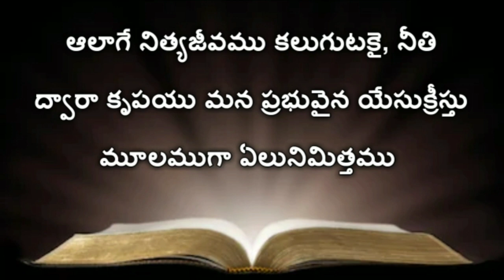Romans 5th Chapter | Telugu Audio Bible Romans | (రోమీయులకు వ్రాసిన పత్రిక ) Telugu Bible Audio